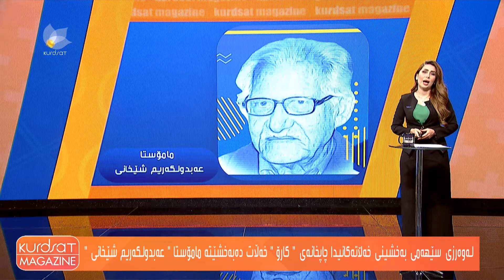لەوەرزی سێهەمی بەخشینی خەڵاتەكانیدا چاپخانەی " كارۆ " خەڵات دەبەخشێتە مامۆستا عەبدولكریم شێخانی